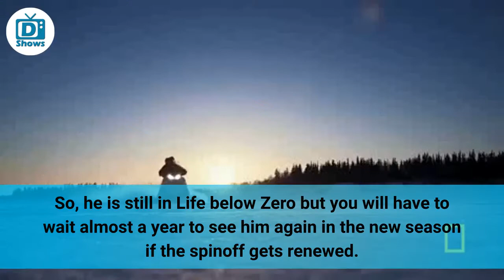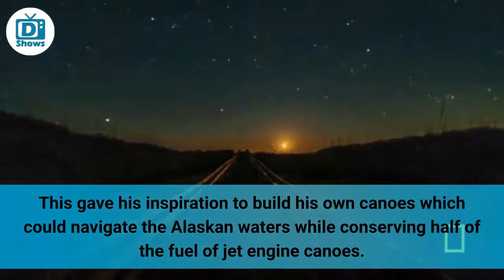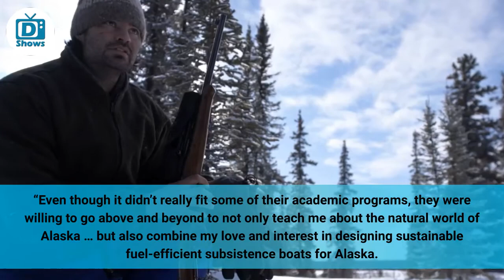Where is Michael Manzo on Life Below Zero now?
Find out what happened to Michael Manzo. Where is Life Below Zero: Next Generation Star now? Find out his whereabouts and what he doing here.